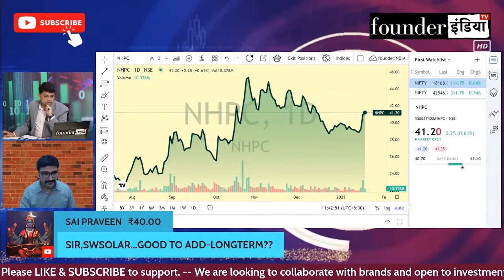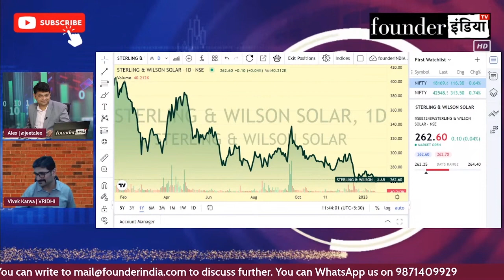Sterling and Wilson Renewable Energy के शेयर में क्या करें? Expert Opinion by Vivek Karwa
जानिए Stock Market Expert Vivek Karwa की राय |

Analysis of: Sterling and Wilson Renewable Energy

Shows on StockMarket equity trading investment commodity Sterling and Wilson Renewable Energy personalfinance reviews marketanalysis startups nifty sensex and much more.